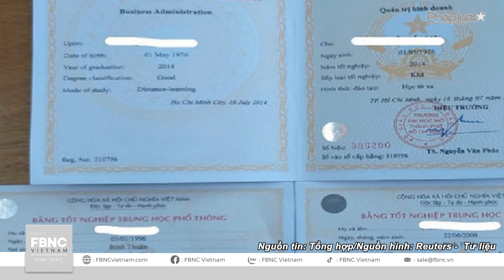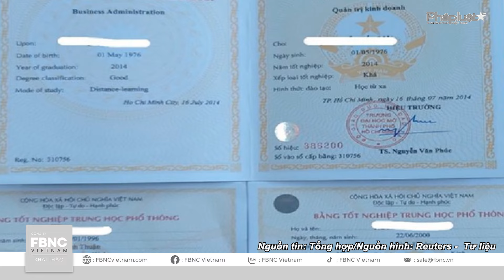Phát hiện đường dây làm giả giấy tờ xin cấp giấy phép lao động cho người Trung Quốc | FBNC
FBNC
ĐỒNG TIỀN THÔNG MINH - CUỘC SỐNG THÔNG MINH